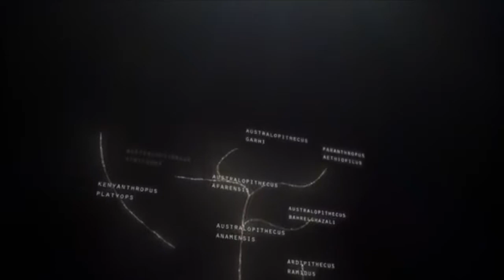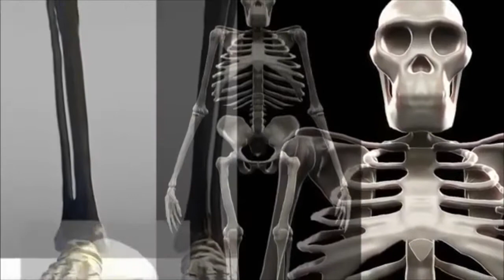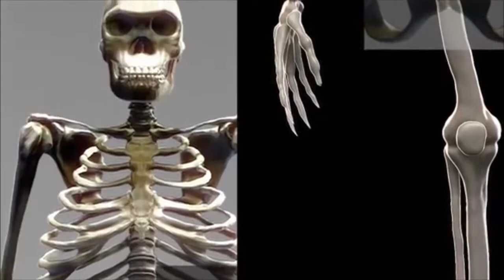Evolution - the missing links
New metaphor comparing Human evolution and the missing links to glacier and water channels,
from the documentary Nova : Dawn of Humanity (2015)
which deals with the discovery of Homo Naledi and Australopithecus sediba.